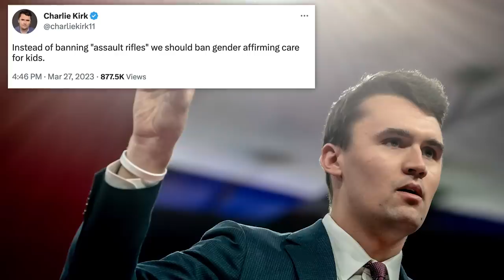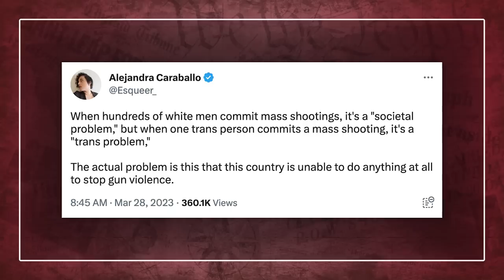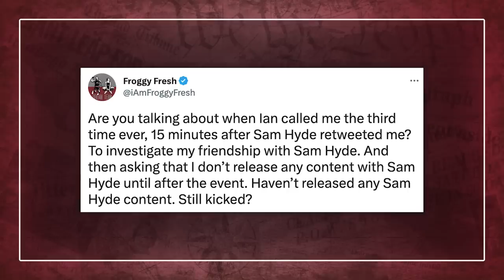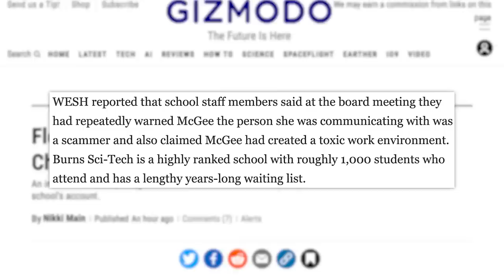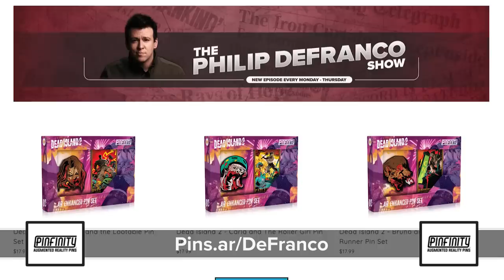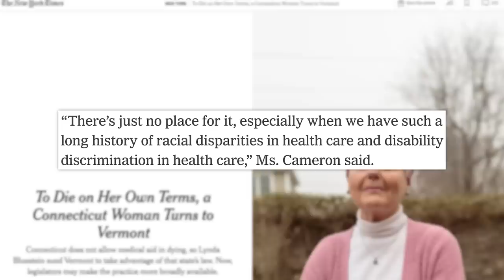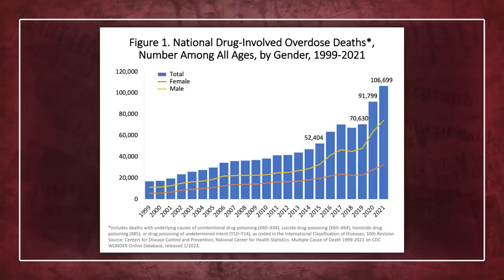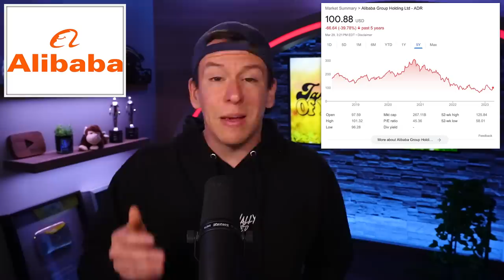The Fallout From Nashville Shooting, Surprising Andrew Tate Update, New Creator Clash 2 Accusations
to check out my favorite pins and start your AR pin collection today!
00:00 - As More Details Emerge on Nashville Tragedy, GOP Stokes Culture War
03:38 - Andrew Tate’s Appeal Denied
04:31 - Froggy Fresh Says Creator Clash Threatened Him With Lawsuit
07:47 - Principal Resigns After Sending $100k to Scammer Posing As Elon Musk
08:38 - Elon Musk and 1,000 Others Sign Open Letter Raising Concerns About Advancing AI
10:23 - Sponsored by Pinfinity
11:26 - CT Woman Sues Vermont Over Medically Assisted Death Restrictions
14:02 - FDA Approves Over the Counter Narcan
14:59 - MI5 Hikes Northern Ireland Threat Level to ‘Severe’
16:01 - Amsterdam Asks Young Male British Tourists to ‘Stay Away’
17:27 - Alibaba Breaking Up Empire Six Ways
✩ TODAY’S STORIES ✩

As More Details Emerge on Nashville Tragedy, GOP Stokes Culture War:
We make it a point to not include the names and pictures of those who may have been seeking attention or infamy and will not link out to websites that might contain such information.

Elon Musk and 1,000 Others Sign Open Letter Raising Concerns About Advancing AI:

Produced by: Cory Ray
Edited by: James Girardier, Maxwell Enright, Christian Meeks
Art Department: William Crespo